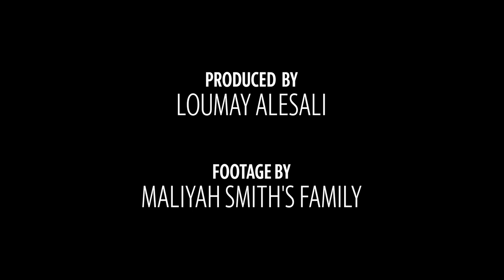Maliyah Smith Was Starting Her Life At 19 Before An Untimely Death In Lexington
Maliyah Smith a 19-year-old who was pronounced dead after getting hit by a truck in South Carolina on August 21, 2019. Smith was from Lincoln Nebraska.

Video by Loumay Alesali/The State